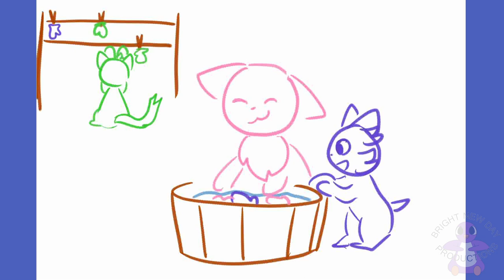The Three Little Kittens Lost Their Mittens - Drawing with Shaleese - Bright New Day Productions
What a cute drawing of the little kittens. They certainly have a hard time with those mittens. Getting them dirty, losing them... But they do try hard to find them and clean them up again. I hope you always keep trying just like the three little kittens!